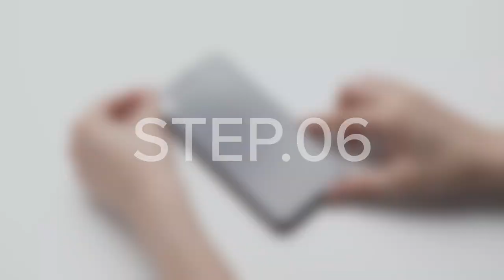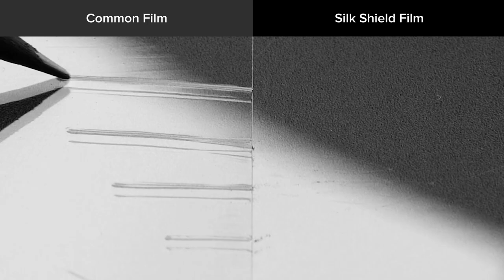갤럭시 S23/S23+ 링케 실크 쉴드 필름 부착 가이드